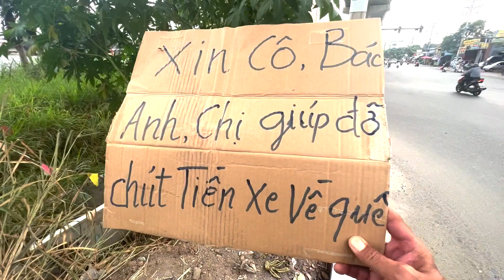Gay cấn giây phút LTT dùng "trực thăng" đưa thanh niên nghèo về quê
"Cạn lời"... đó là những gì thể hiện đầy đủ trong video này. Lê thân thiện kính mời Quý vị theo dõi. Cám ơn Quý vị.